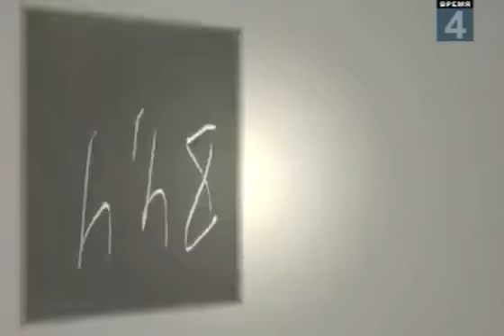Радзинский - Гибель Поэтов В России 2-я часть